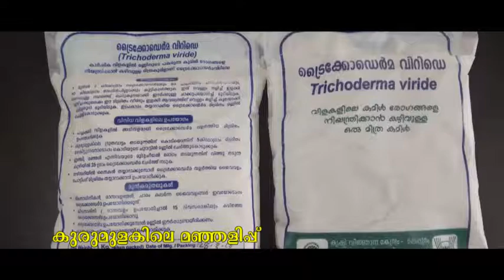8 Wilt in pepper